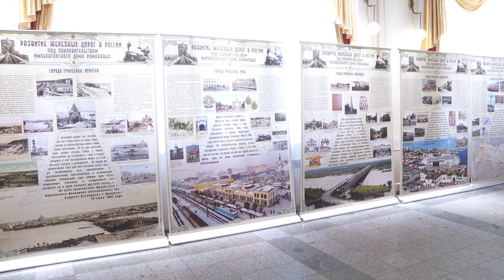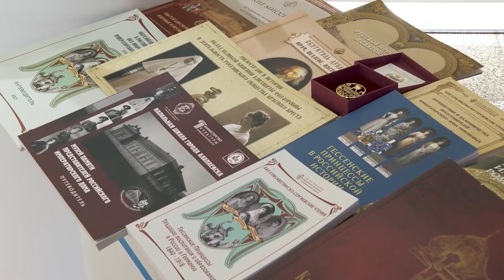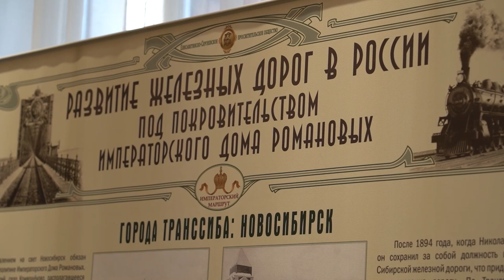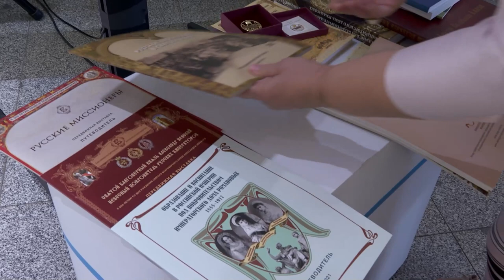Маршрут царского дома Романовых появится в Приморье.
Маршрут царского дома Романовых появится в Приморье. Соглашение заключили Губернатор Приморского края Олег Кожемяко, замминистра экономического развития России Дмитрий Вахруков и Председатель Наблюдательного совета Фонда содействия возрождению традиций милосердия и благотворительности «Елисаветинско-Сергиевское просветительское общество» Анна Громова.